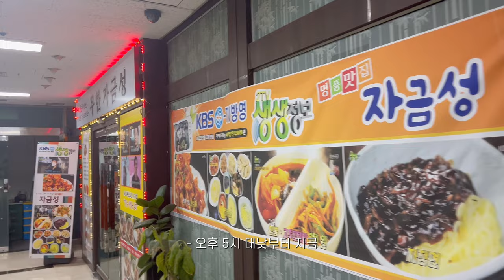대창수혈 | 유튜버 모임, 팔씨름, 무한자금성, 오프타임, 광명대창 | 뽀니, 이제이레시피, 효비, 하니얌, 흥따, 아마따, 용용 | 코저트 브이로그 Cossert Vlog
* 방문한 곳
1. 무한자금성
서울 구로구 디지털로 273 (구로동 212-30)
2. 오프타임
서울 관악구 행운1길 30 1층 (봉천동 1672-19)
3. 광명대창 영등포점
서울 영등포구 경인로 861-2 지상1층 (영등포동3가 11-7)

인스타그램 kbhhgi_
유튜브 코저트 Cossert